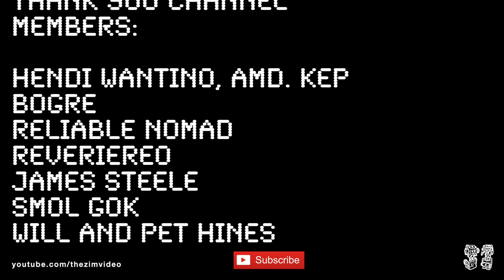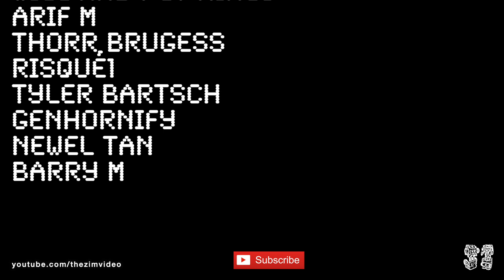If I Started My Own Art School, Week 4 of Classes - The Art Professors Podcast #8